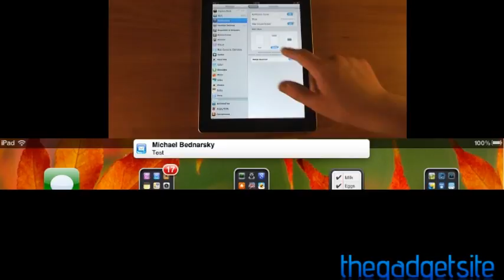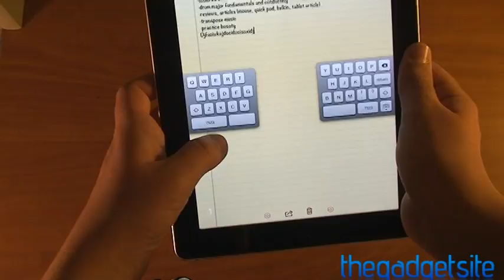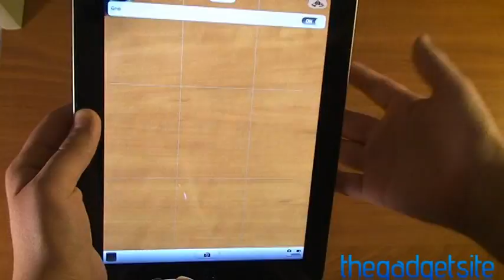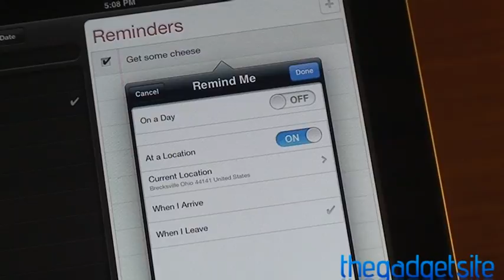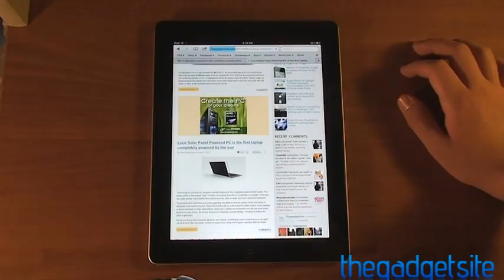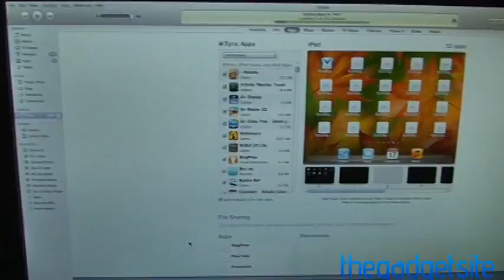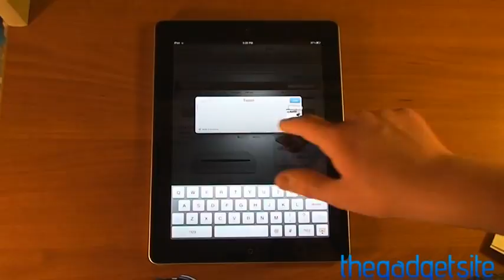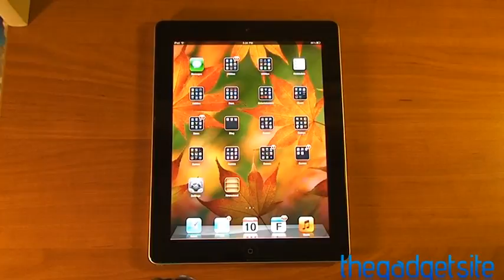iOS 5 Demonstration and Review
A demonstration of iOS 5, the next major update to the iOS operating system that powers the iPhone, iPod, and iPad.  In this video, I also add my comments about some features and how things can be changed to improve the update.  NOTE: This is iOS 5.0 Beta 1, meaning that anything in this video may change in later beta releases or in the final 5.0 GM release.